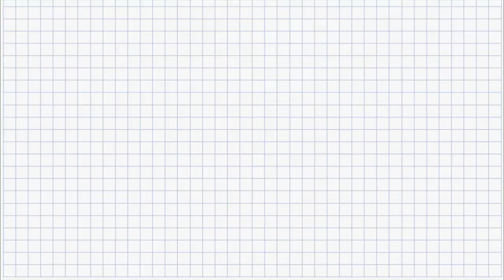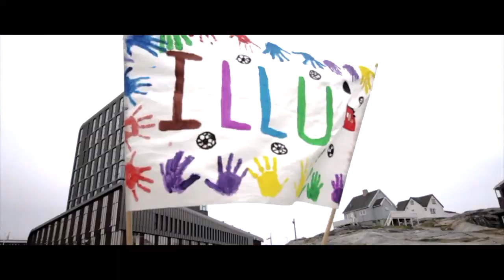Inuit tamarmik kukkusarput! - Vlog #16 (S4)